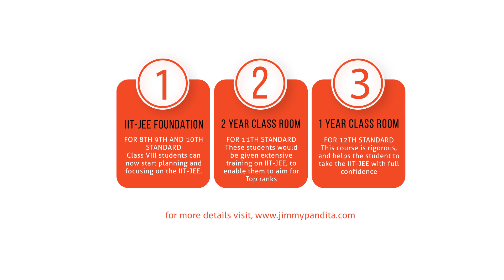What it takes to prepare for IIT-JEE and other competitive exams | Mr. Jimmy Pandita.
Topic :- What it takes to prepare for IIT-JEE and other competitive exams.
Mr. JIMMY PANDITA
Educator | Mentor | Entrepreneur | Motivational Speaker

For over 20 years, Jimmy Pandita has worked as an educational consultant and college advisor, guiding students and their families through the rigors of academic life from school to college to graduate school. His expertise regarding the college selection process extends to students with specialized interests and includes students in the Arts, Science, Commerce.

Wakad , Pune(INDIA) – 411057